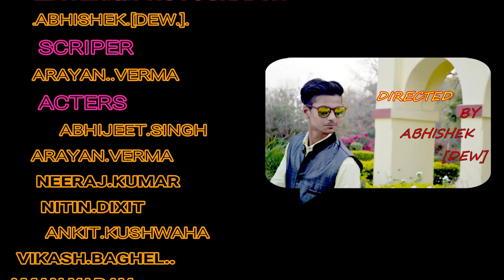WAQT SABKA BADALTA HAI PRESENTED BY [PARICHHA BOYS ]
HY FRIENDS MY VIDEO UPLOADED ON MY YOUTUBE CHANNEL .[PARICHHA BOYS]

Agar Apko Hmari  video pasand aai  ho  toh